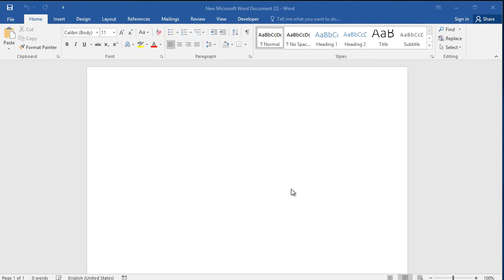How to create stationery background paper in word